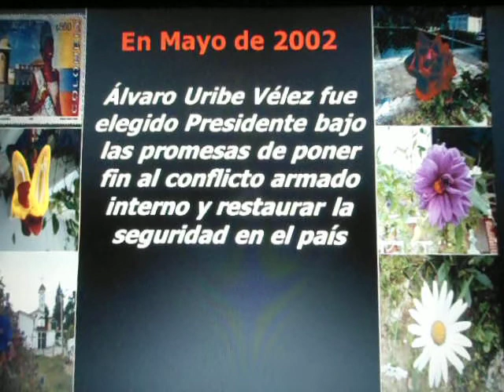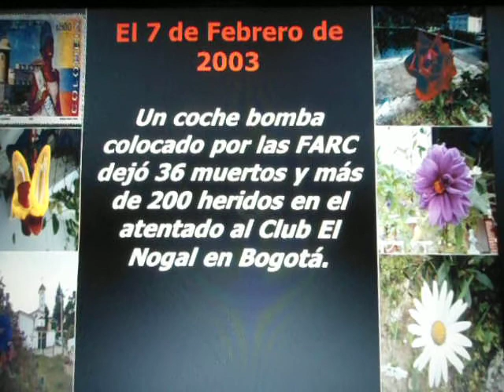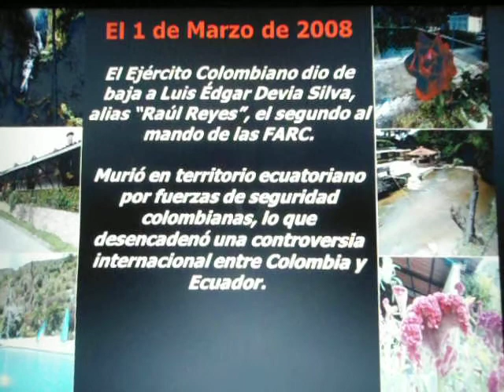ACONTECIMIENTOS EN COLOMBIA ENTRE 2000 - 2009